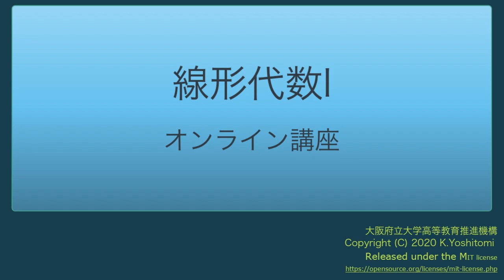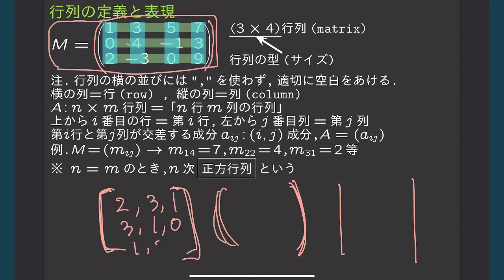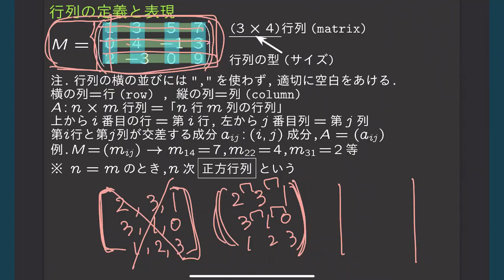LA1-05-04DL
LA1-05 #4 of 7all